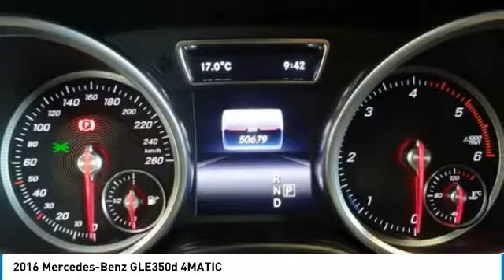2016 Mercedes-Benz GLE350d Brampton ON A2230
Mercedes-Benz Brampton
10 Coachworks Crescent

Enjoy 0.9  financing for up to 60 months on select 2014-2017 Certified Pre-Owned vehicles. 2016 Mercedes Benz GLE350 BlueTEC 4Matic with Navigation, Panoramic Roof, Keyless Go, 360 Camera, LED Lighting, Passive Blind Spot Assist, Running Boards, Trailer Hitch and Sport Packages.  This vehicle will not disappoint you. Buying Certified gets you: Reassurance: 150-point certification-inspection, all authorized Mercedes-Benz Parts. Warranty: standard Star Certified warranty up to 6 years or 120,000 kmConfidence: complete vehicle history reportSecurity: 24-hour special roadside assistancePeace of mind: five day/500 km exchange privilege Mercedes Benz Certified Pre-owned vehicles are held  to the highest standard. This is a list of all the work we have had done by our highly trained certified Mercedes-Benz technicians:- 2 New Tires- B-Service- Front Brakes- Rear Brakes All of our customers, at Mercedes-Benz Brampton who need maintenance or repairs on their car during their absence can take advantage of our travel service:Leave your vehicle at the dealership and our shuttle service will drive you to the airport.No parking fees, no worries: your vehicle will be safe and sound while you are gone.